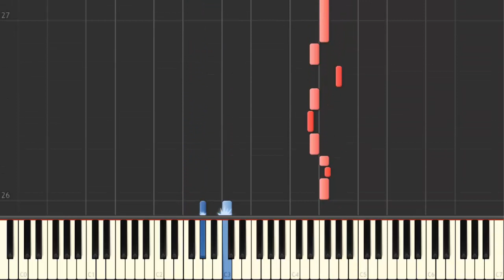EASY Cuphead - Threatin' Zeppelin [Piano Tutorial] (Synthesia) HD Cover